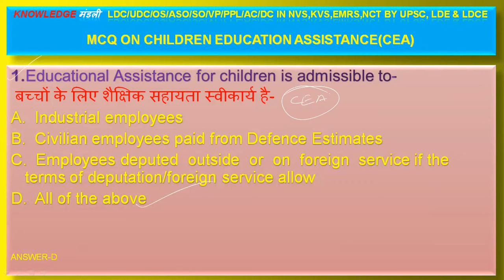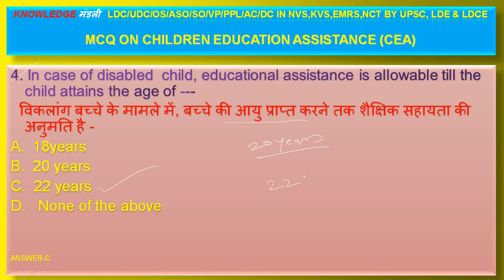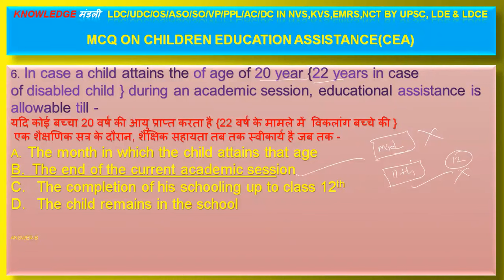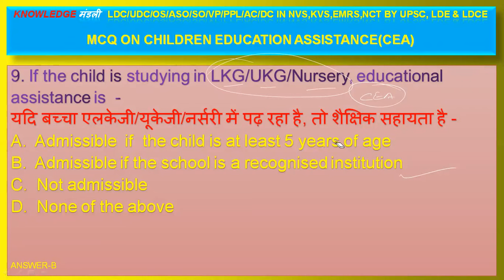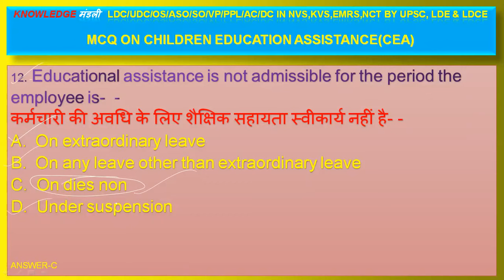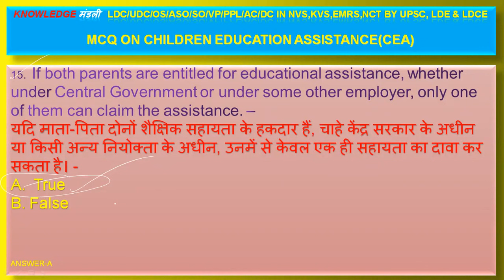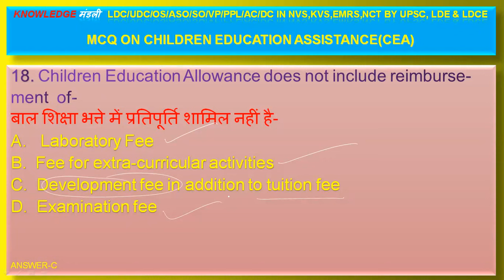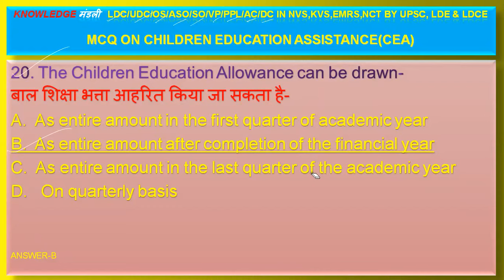Children education assistance for ldc/udc/os/aso/so/vp/ppl/ac/dc in nvs,kvs,nct,emrs,lde ldce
LDC/UDC/OS/ASO/SO/VP/PPL/AC/DC IN EMRS,NCT,KVS,NVS,OAVS
NVS RECRUITMENT-2022,
NVS LDCE-2022.
GFR-2017 FOR DC/AC/PPL/VP/ASO/AA/UDC/SAS/LDE/LDCE EXAMS IN EMRS,NCT,KVS,NVS-2022, (हिंदी में)PART-7

# Multiple Choice Questions
# Latest exam pattern questions with clearly elaboration
# Questions on Procurement of goods under GFR
# Useful for principal and vice-principal exams
# Useful for Departmental examinations
GFR 2017 # General Financial Rules 2017 Financial Rules for procuring goods and services Useful for NVS,KVS Principal Exams,Exam for Administrative post and other Departmental Promotion exams

emrs principal exam preparation
emrs recruitment 2021
emrs recruitment
emrs assam
emrs admission 2020
vickers emrs-a-11
emrs bana
emrs baripada
emrs bijapur
emrs budget
emrs biharipura
emrs bilaspur
emrs (balanagar
emrs cg
cg emrs
emrs detailed notification
emrs division
emrs dehradun
emrs durban
emrs definition
d-emrs
emrs eligibility
emrs exam syllabus
emrs eklavya
emrs election
emrs elexon
emrs fellowship
emrs gradeup
emrs gujarat
emrs guest teacher result
emrs gandhari
emr healthplix
emr healthcare
emr hadoop
emr healthgraph